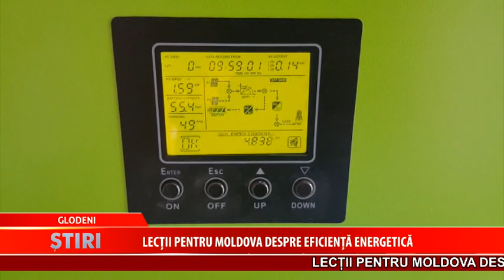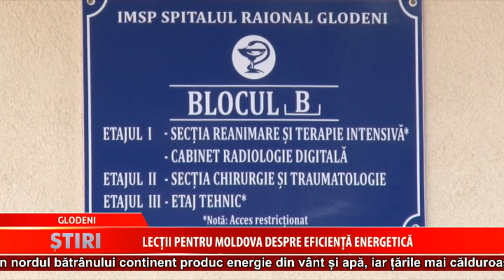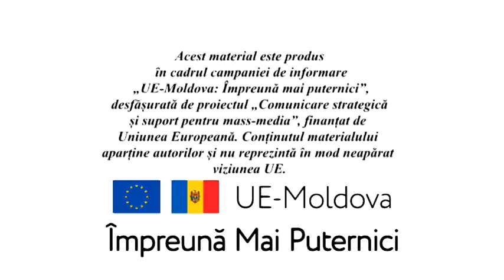LECTII PENTRU MOLDOVA DESPRE EFICIENTA ENERGETICA